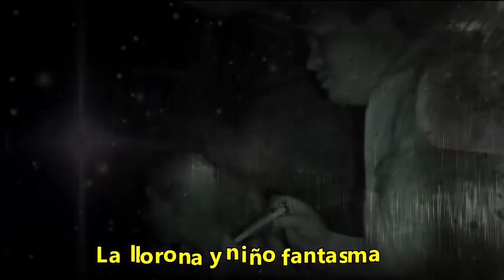LOS DESVELADOS - LA LLORONA LA PELICULA - NIÑO FANTASMA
LOS DESVELADOS - LA LLORONA LA PLEICULA Y NIÑO FANTASMA - La Llorona es un espectro que según la tradición se presenta como el alma en pena de una mujer que perdió a sus hijos, busca a éstos siempre en la noche, asustando con su sobrecogedor llanto a quienes la ven u oyen. Reporte de niño fantasma en sistema del metro en Monterrey, Mexico. US:(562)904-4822 Mex:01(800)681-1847